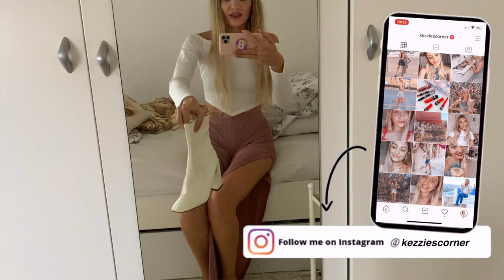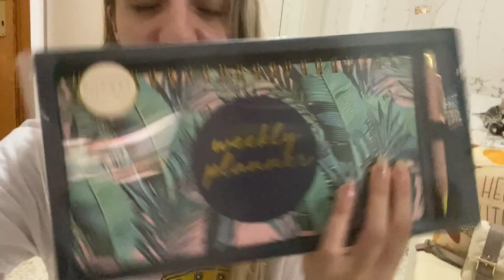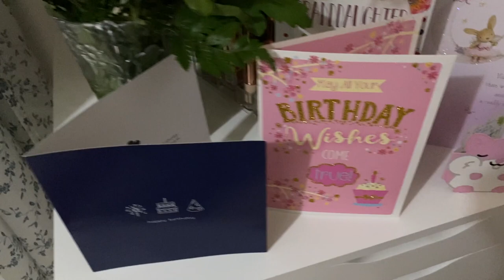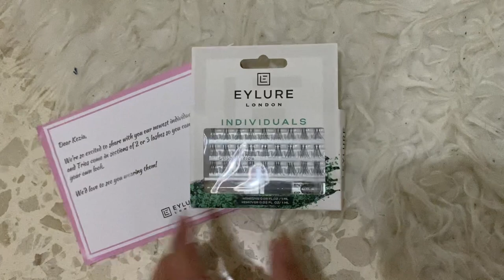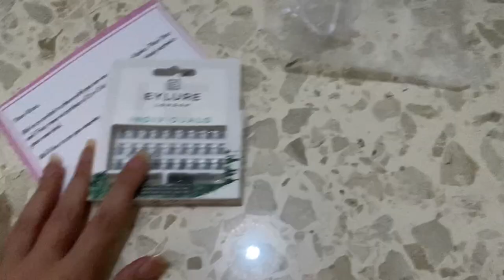A WEEK IN MY LIFE | BIRTHDAY VLOG 2020, NEW MIRROR, PR UNBOXING, BRACES JOURNEY | KezziesCorner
GET A LUCY SKIN CARE SAMPLE KIT WITH 4 ITEMS WHEN ENTERING "LUCYXKEZIA" AT CHECKOUT WHILST ORDERING FROM LUCY MAKEUP STORE

I am so happy that you have stumbled one of me videos!! Welcome to my little corner, I really hope that you will join my little family and visit often!!!

I would like to remind you all, that besides posting videos I also have a blog 😊 and if you ever want to visit it here's the link:

And don't forget to check my channel out every WEDNESDAY, FRIDAY and SUNDAY as those are my VIDEO DAYS!! Love you all!! (I upload at 6pm Malta time)

Here's another WEEKLY VLOG! I hope you enjoy watching!
This week was my BIRTHDAY, cannot believe that another year has gone by!
I wish to say a BIG THANK YOU to everyone who has wished me a happy birthday, really appreciate you all!! Thank you for all YOUR messages!!! Love you all!!

What were you guys up to this week?
Hope you all had a good week too, and I wish you an amazing week ahead!!

Love Kezzie
xoxo

*If you are a business/company who would like to contact me about reviewing and trying out a product, please email me at I will be more than happy to do so :) and thank you to all the amazing brands who have contacted me and were so kind to have sent me a product, I am so grateful!!

when entering 'KezziesCorner' at checkout!

Simply enter KezziesCorner at checkout - amazing earphones and headphones!

- KEZIAX10 - for all order in the store

This is not a Sponsored video unless however, products marked with a '*' were sent to me as pr. Nonetheless, I will always give my genuine and honest thoughts on every product no matter if I bought it or it was so kindly sent to me!